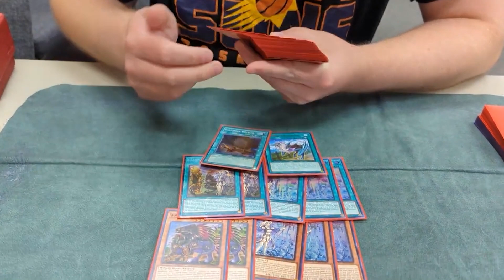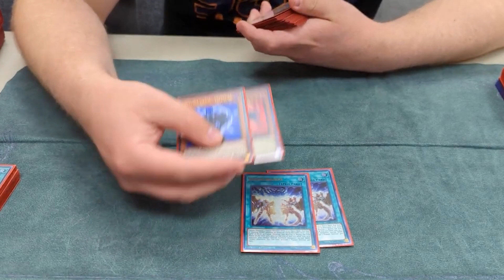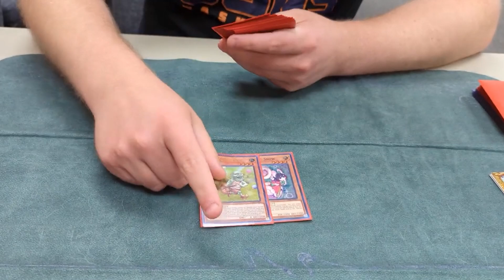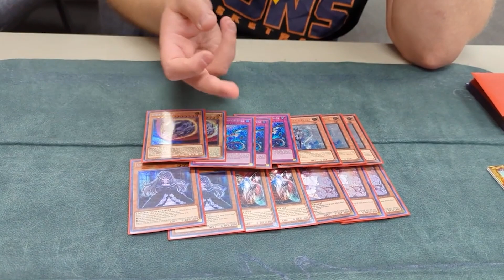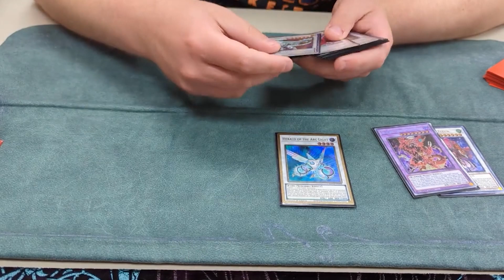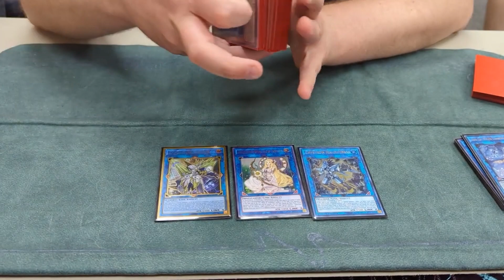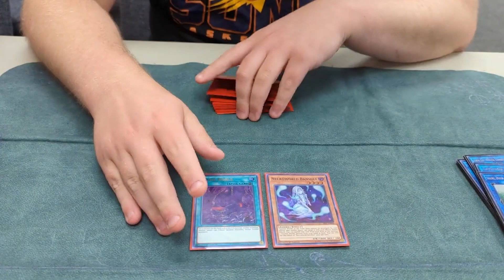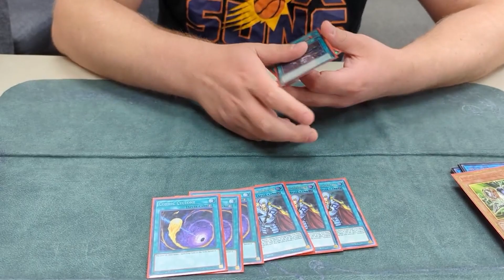2nd PLACE Synchro Adventure Destiny DECK May 2022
Check out my Linktree and follow me on all my platforms.